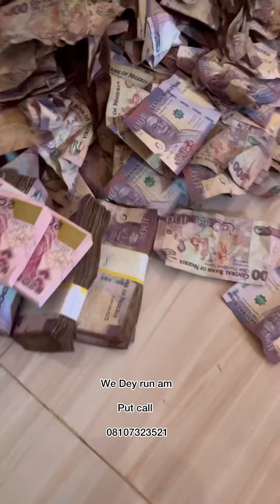Omobalance at work